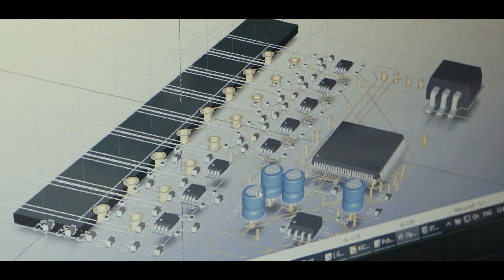WELCOME TO GOSHA TURBO TECH DUBAI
⚙️ Центр тюнинга и обслуживания автомобилей NISSAN GT-R / LAMBORGHINI / PORSCHE / MCLAREN / SRT / RS / AMG / M

📍 Россия, г. Москва 54 км МКАД, Можайское шоссе, 168